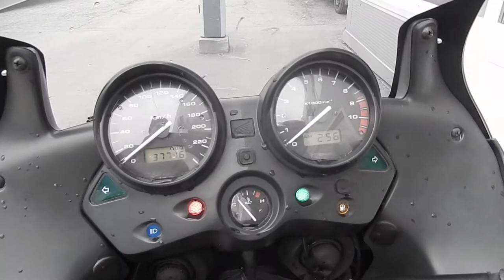No B7806 HONDA XL1000 VARADERO